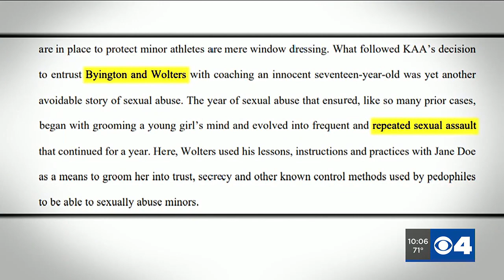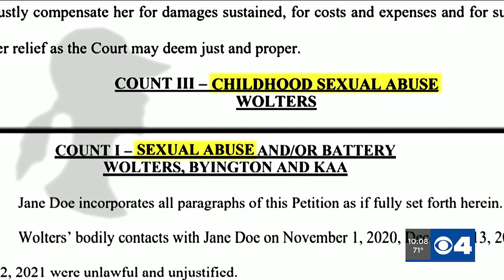Jury finds no negligence at West County training facility where coach is accused of sexually abus...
Jury finds no negligence at West County training facility where coach is accused of sexually abusing teen softball player